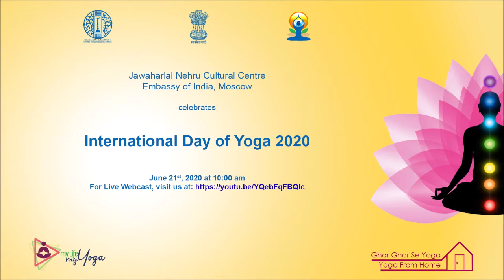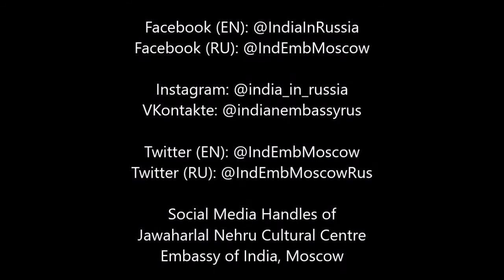A message from a renowned yoga teacher Aleksei Baikov from Ryazan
Известный российский специалист по йоге Алексей Байков из Рязани поздравляет поклонников йоги с Международным днем йоги. Он сравнивает йогу с источником света, который ведет нас, подобно солнцу, и помогает нам оставаться здоровыми.

An eminent Russian yoga expert Aleksei Baikov from Ryazan wishes Yoga lovers on the International Day of Yoga. He compares yoga with a source of light that guides us like the Sun and helps us to stay healthy.